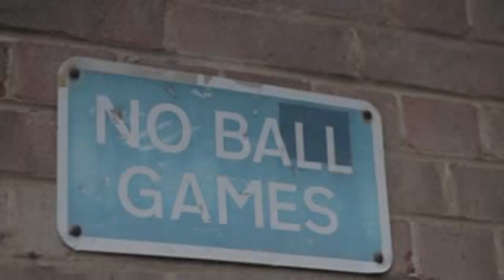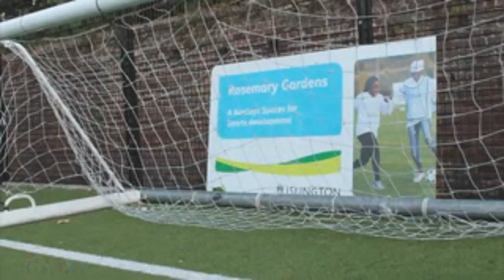Barclays - Spaces For Sport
Barclays' long-running initiative aimed at providing sports facilities for young people, particularly in inner cities, featuring brand ambassadors such as Idris Elba.